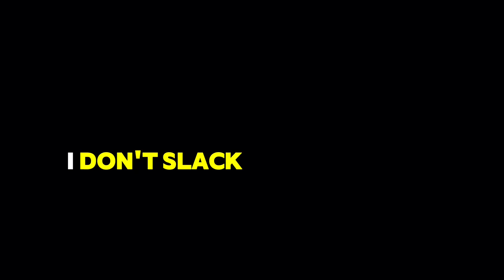Clap Blap Drop | OG Nappy Long Locs (Shot by: OSO Worldwide)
Short Visual
Song: Clap Blap Drop
Artist: OG Nappy Long Locs

Find this song on all streaming platforms!

Follow the label on IG